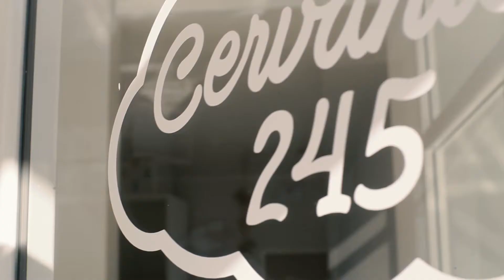Todo lo que soñás para tu bebé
Fuimos a conocer Contando Ovejitas. Un emprendimiento que desborda ternura con objetos y elementos que crean espacios de ensueño para tu bebé.